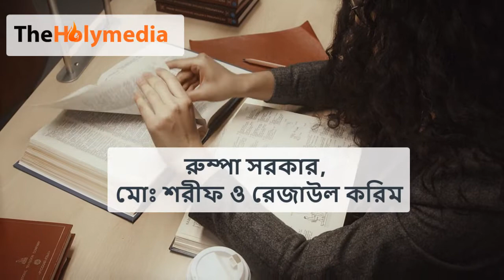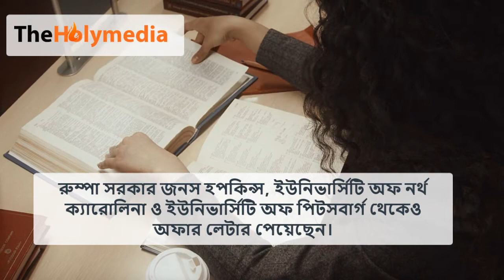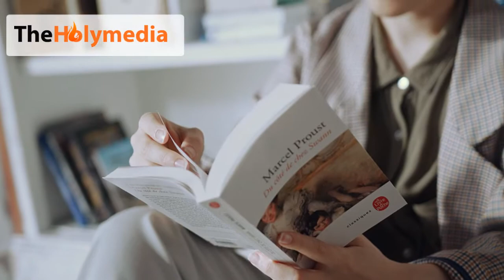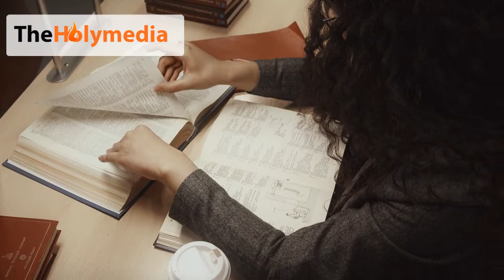যেভাবে হার্ভার্ডে চান্স পেলেন জাবির তিন শিক্ষার্থী। Harvard University Admission from BD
হার্ভার্ড যুক্তরাষ্ট্রের একটি গবেষণাধর্মী প্রাচীন বিশ্ববিদ্যালয়। ১৬৩৬ সালে ম্যাসাচুসেটসের বোস্টনে এটি প্রতিষ্ঠিত হয়। উচ্চ শিক্ষার মানের জন্য হার্ভার্ড বিশ্বের সবচেয়ে মর্যাদাপূর্ণ প্রতিষ্ঠানগুলোর মধ্যে অন্যতম। প্রসিদ্ধ এই বিদ্যাপিঠ মর্যাদাপূর্ণ আইভি লীগের সদস্য। পৃথিবীর সবচেয়ে বেশী নোবেল প্রাপ্ত ব্যাক্তিরা এই বিশ্ববিদ্যালয়ের ছাত্র/ছাত্রী।

যুক্তরাষ্ট্রের হার্ভার্ড বিশ্ববিদ্যালয়ে স্নাতকোত্তর শ্রেণিতে পড়ার সুযোগ পেয়েছেন জাহাঙ্গীরনগর বিশ্ববিদ্যালয়ের (জাবি) পাবলিক হেলথ এন্ড ইনফরমেটিক্স বিভাগের রুম্পা সরকার, মো. শরীফ হোসেন ও রেজাউল করিম রিপন নামে তিন শিক্ষার্থী।